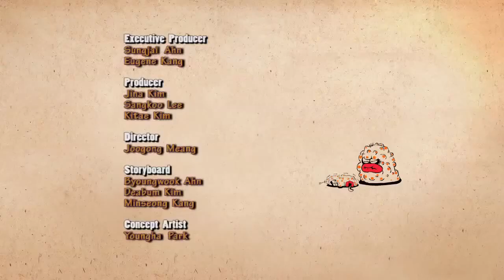Larva Tuba - Season 1 Episode 2 Bee